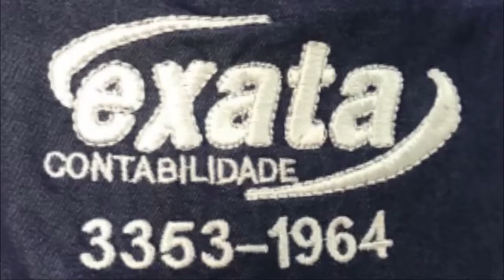É HOJE! DECISÃO DO CAMPEONATO AMADOR, AQUI NA VALE TV BRASIL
Acompanhe a final de Verdão x Ceará aqui, no facebook da Vale TV Brasil!